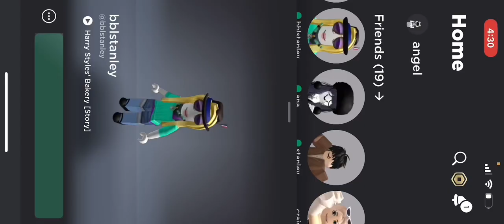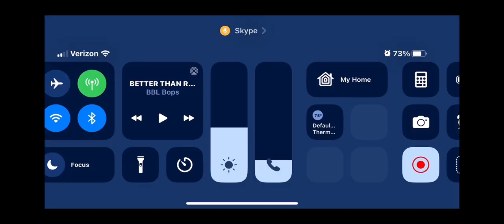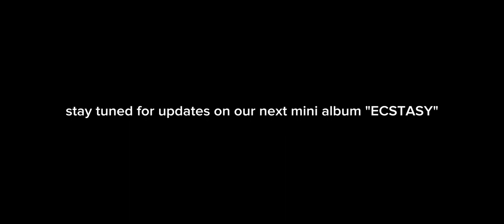bbl bops plays harry styles bakery and the cabin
harry styles bakery date recorded: 5/31/23
ANDREW•BADGER•STANLEY•ANQUEEFA

the cabin date recorded: 6/2/23
ANDREW•BADGER•STANLEY